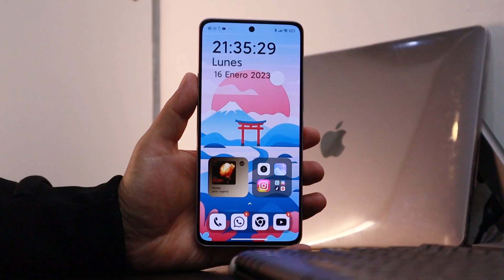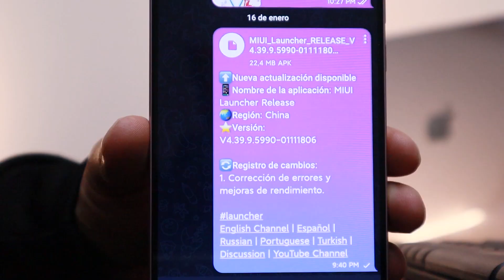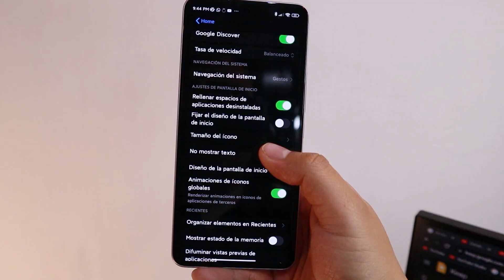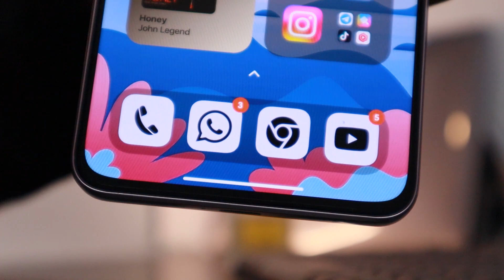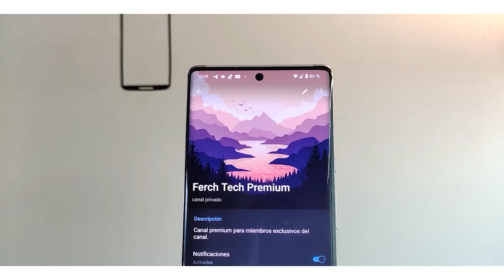La Nueva Función de Android 13 al FIN Disponible para tu Xiaomi (Iconos Dinámicos)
En este nuevo episodio de Ferch Tech te traigo la nueva función de android 13 que te será muy útil conocer y activar, para mejorar la experiencia en tu smartphone xiaomi y así tener los iconos dinámicos de google.